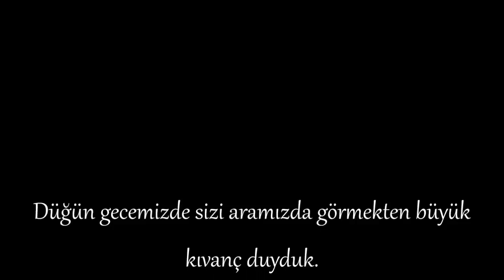Imvu Wedding NiZo ♥ GaMZe DüGüN GeCeSi 21.02.2015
❤️ Open me  ヾ╲(｡◕‿◕｡)╱ ❤️

►Like👍 for more IMVU soon!